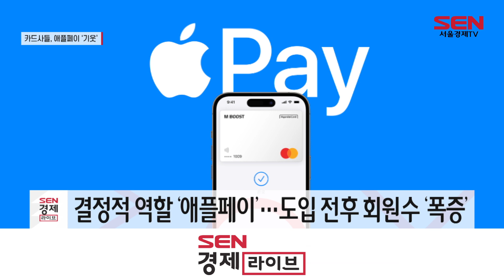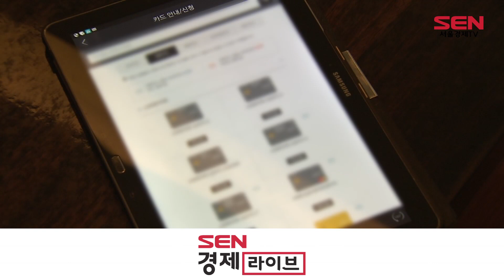애플페이 효과 통했나…카드사들 도입 관심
[앵커]
현대카드가 국민카드를 앞지르고 카드업계 3위에 오르면서 애플페이 효과가 재조명되고 있습니다. 특히 애플페이를 사용할 수 있는 NFC 단말기 보급도 늘면서 다른 카드사도 애플페이에 상당한 관심을 나타내고 있다고 합니다. 김수빈 기자의 보돕니다.

[기자]
현대카드가 지난 5월 두드러진 성장세를 보였습니다.

여신금융협회 자료에 따르면 현대카드 전체 회원 수는 5월 말 기준 약 1,173만명으로, 처음으로 국민카드를 제치고 3위를 차지했습니다.

개인 신용카드 이용금액도 전달보다 6,000억원 늘면서 8조원대를 기록했습니다. 현대카드보다 이용금액이 많은 곳은 업계 1위인 신한카드 단 한 곳입니다. 올해 연간 누계액 역시 신한카드 다음으로 2위를 기록했습니다.

결정적인 역할을 한 건 바로 애플페이. 1월까지만 해도 신규 회원수는 국민카드가 더 많았지만, 서비스 도입이 코앞인 2월부터는 현대카드가 앞질렀고 3월부터는 차이가 크게 벌어졌습니다.

이렇듯 현대카드가 애플페이 선점 효과를 제대로 누리자 다른 카드사들도 도입에 열을 올릴 것으로 전망됩니다. 현대카드의 애플페이 단독 사용 기한이 오는 9월에 종료되기 때문.

특히 중장기적으로 봤을 때 젊은층의 아이폰 보유 비중과 충성도를 감안하면 도입하는 것이 유리하다는 게 업계의 시각입니다.

애플페이에 필요한 NFC 단말기 가격 또한 하향 평준화되면서 인프라 구축에 속도가 붙을 수 있다는 점도 그렇습니다.

업계에 따르면 일부 카드사들이 애플페이 출시를 검토하고 있는 것으로 알려졌습니다. 신한과 국민, 우리카드가 애플페이 참여 의향서를 제출했다고 알려졌는데, 아직 검토 중이라는 입장입니다.

만일 다른 카드사들도 합류를 하게 된다면 현대카드가 누려왔던 선점 효과는 약해질 가능성이 높습니다. 카드사들의 점유율 경쟁이 치열해지고 있는 가운데 애플페이가 도입되면 더욱 본격화될 것으로 보입니다. 서울경제TV 김수빈입니다.